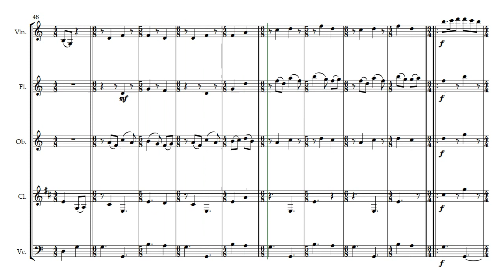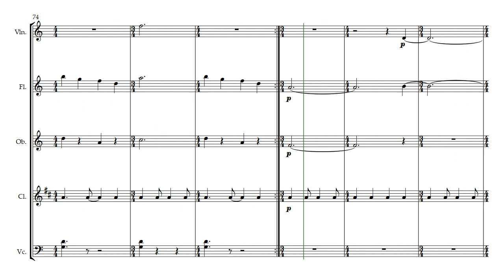【混合五重奏編曲】吉松隆/ロンドの風景～プレイアデス舞曲集より(T. Yoshimatsu/Scean of Rondo" from Pleiades Dances)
吉松隆/プレイアデス舞曲集V-No.7
ヴァイオリン/フルート/オーボエ/クラリネット/チェロ

Takashi Yoshimatsu/Pleiades Dances V-No.7
Arranged for Quintet for Violin/ Flute/ Oboe/ Clarinet/ Cello